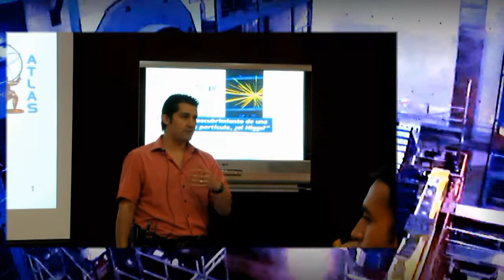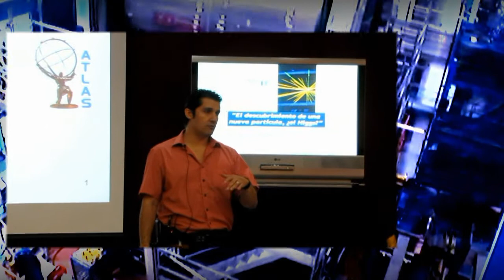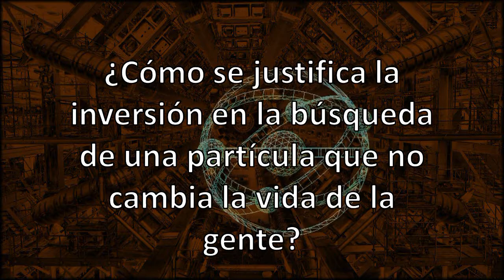Luis Roberto Flores en el IFUNAM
Luis Roberto Flores Castillo investigador mexicano que participa en el ATLAS (CERN) en entrevista para Noticias IFUNAM